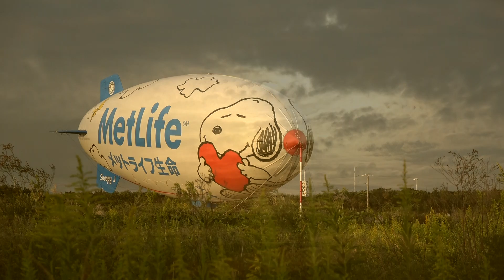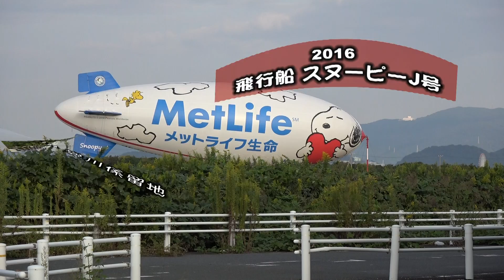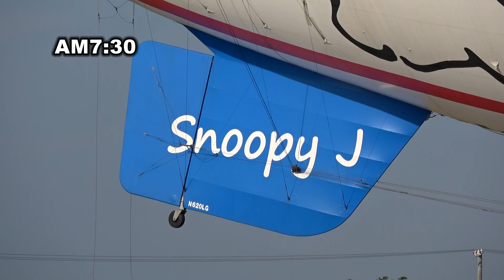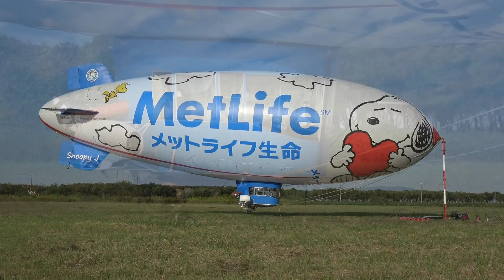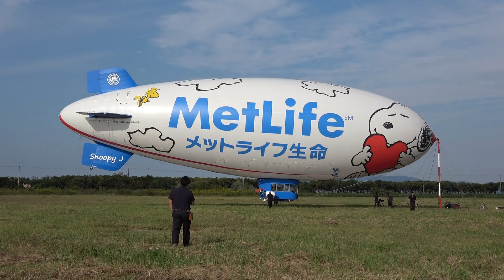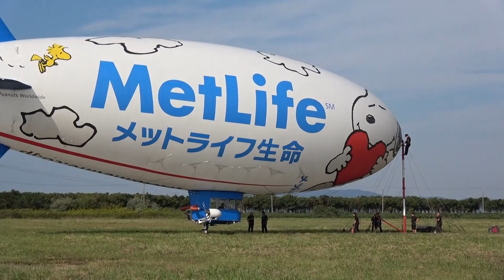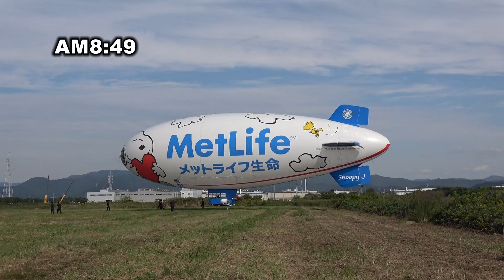2016 飛行船「スヌーピーJ号」 in豊橋‹離陸編›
愛知県豊橋市新西浜町　豊川係留地

この日は無風で良い天気に恵まれました。
AM8:49 離陸~AM9:25 豊橋市街上空を旋回して神戸へ！